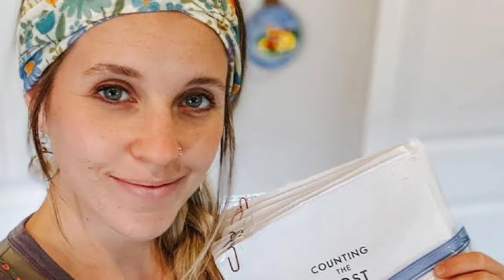"Jana Duggar's 2023 Shocking Transformation: You Won't Believe Your Eyes!"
Jill Duggar Fights Back As Fan Claims She’s Dishonoring Parents